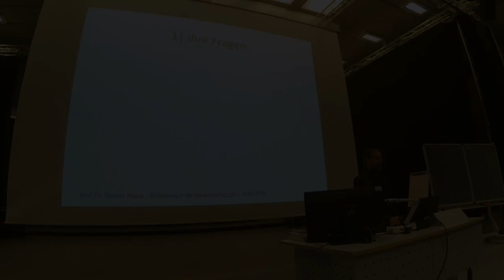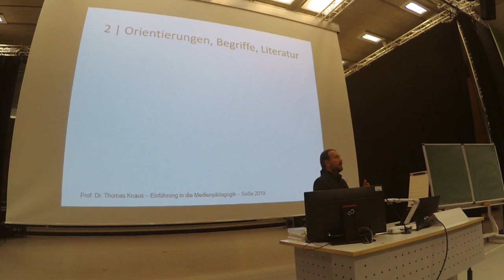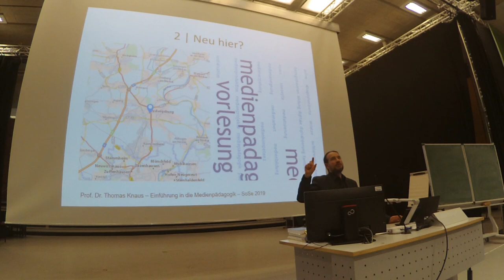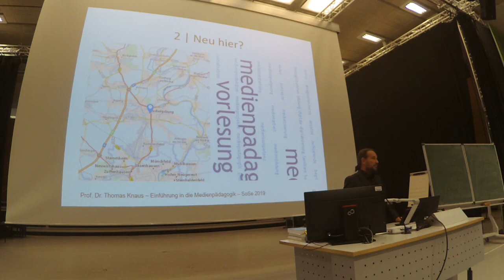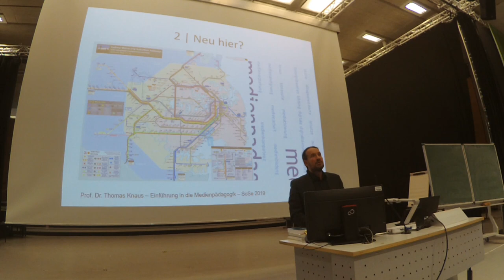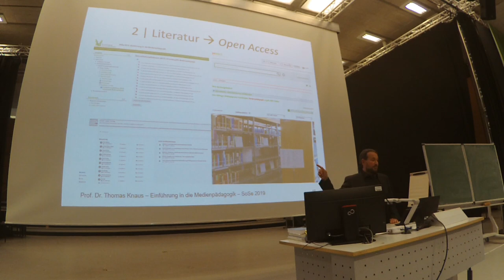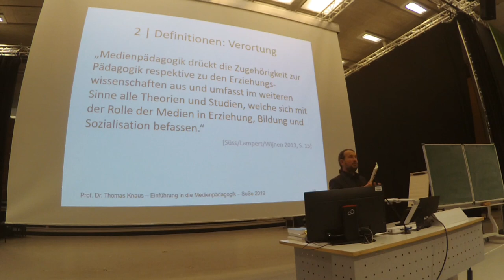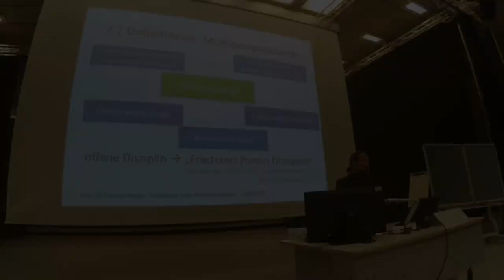01. Einführung Medienpädagogik: 1 Orientierung, Nr 1: Wozu Orientierung? Wissenschaftstheorie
[Hinweis an Studierende: Es gibt inzwischen neue Videos (2022/23), die Sie in den entsprechenden Playlists in meinem Kanal finden; hier der Direktlink zum ersten Video "Präliminarien & Orientierungen"

1. Video der 1. Sitzung zu "erste Orientierung in der Medienpädagogik" (Einstieg in die Vorlesung)

Aufzeichnung der Vorlesung "Einführung in die Medienpädagogik" von Prof. Dr. phil. Thomas Knaus an der PH Ludwigsburg. Bei diesem Video handelt es sich um Teil 1 von 5 der ersten Sitzung zu "Orientierungen, Grundbegriffen und Grundlagenliteratur" in dem zunächst in diese Einführungsveranstaltung eingeleitet und die akademische Disziplin der Medienpädagogik wissenschaftstheoretisch verortet wird.